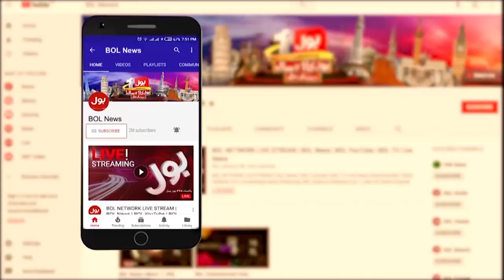Chairman Nab ki Appointment Mushkil Bangai | Breaking News